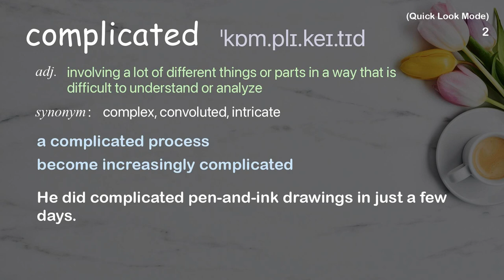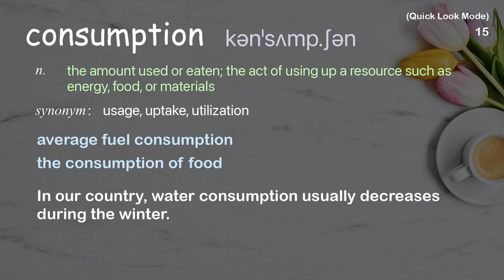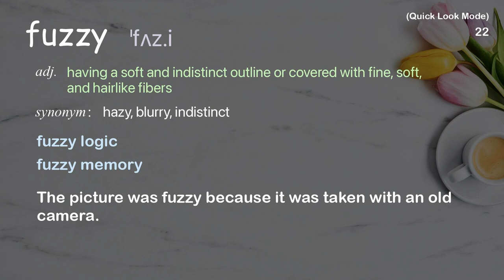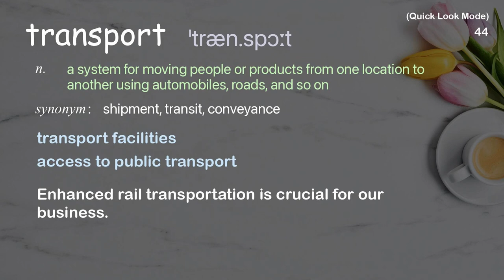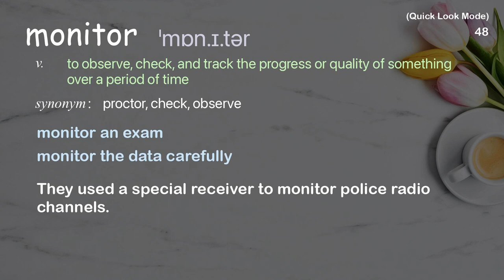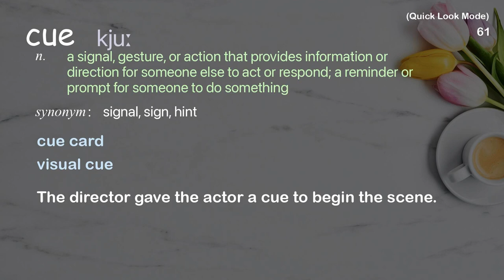66 Academic Words Quick Look Ref from "Better baby care -- thanks to Formula 1 | TED Talk"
■PLEASE NOTE

■Reference Source
Peter van Manen: Better baby care -- thanks to Formula 1 | TED Talk